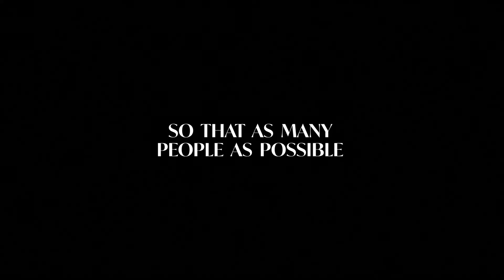Renewed, Part Three | Pastor Rick Paladin | June 6, 2021